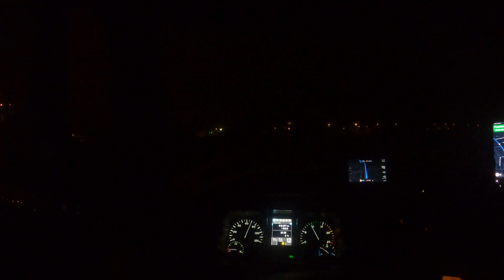ORYGINALNY ON -KIEROWCA CIĘŻARÓWKI | IMIGRANT W PALECIARZE ! I CO DALEJ? | KOSZMAR ODPRAW CELNYCH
Koszmar odpraw celnych, niekończąca się walka z odprawą przez francuską agencję. Nikt nie potrafi mi nic powiedzieć konkretnie, mało tego oni sami nie wiedzą jaki jest problem.
Wiem iż początki zawsze nie będą łatwe, nie będą to chwile prostych zadań, lecz wiem że w taich sytuacjach warto sobie pomagać a nie utrudniać? Ciekawi co w tej kwestii było ? Zobaczcie to na odcinku.
Kolejna kwestia to pasażer na gapę, który mało tego wybrał zły kierunek. Myśląc że jedzie do UK, okazało się że ten tramwaj pojechał nie w tą stronę :D.
Dajcie znać w komentarzach jak wy byście postąpili w mojej sytuacji? Czy dobrze zrobiłem informując Policję o tym procederze ? Czy powinienem sam go otworzyć i wypuścić? Ciekaw jestem waszej opinii.
Strony internetowe, mojego autorstwa na FB:
- W świece transportu
- Caravaning - Naszą pasją
Mój sprzęt do Vlogów:
- Laptop Lenovo ideapad 320s ( planuję zmienić na lepszy )
Internet z jakiego korzystam:
- GiffGaff
- Play
- Plus
- i w domu Lokalny dostawca internetu radiowego
Wasze pytania ze strony W świecie transportu :
- Jaką ciężarówką jeżdżę :
 - Mercedes Actros Mp 4
- Jak długo jeżdżę na międzynarodówce?
 - Od 2018r start we wrześniu
- Ile mam lat ?
 - Na chwilę obecną 27
- W jakiej firmie jeżdżę?
 - W małej
- Do jakiego Państwa jeździ mi się najlepiej?
  Powroty do rodziny czyli do Polski są najlepsze,
  lecz najlepiej jeździ mi się po Anglii.
- Wymarzona ciężarówka?
 - Chyba SCANIA
- Jeździsz sam dla siebie czy pracujesz u kogoś ?
 - Jeżdżę u kogoś
- Twoje hobby?
 - Motocykle, Motoryzacja, Quady
- Jak długo planujesz jeszcze pracować w transporcie?
 - około 4 lata jeszcze...
- Kierunek w którym trasa ciężarówką jest dla ciebie marzeniem?
 - Norwegia latem, Portugalia Wiosną, Turcja Jesienią.